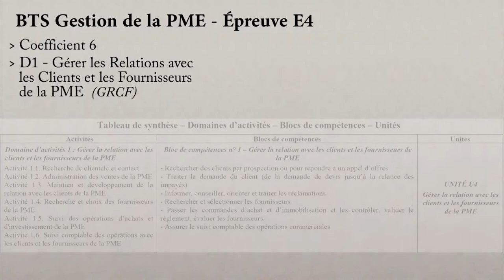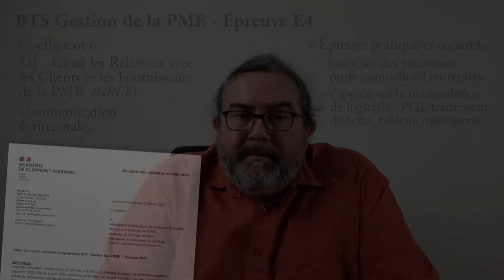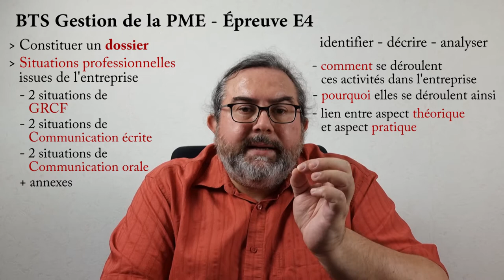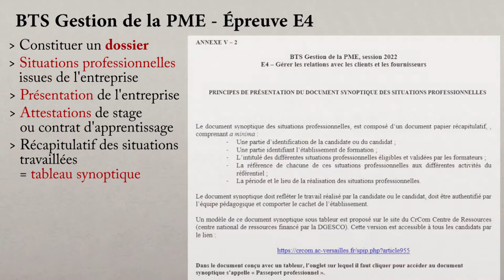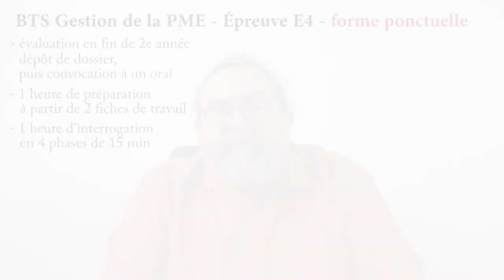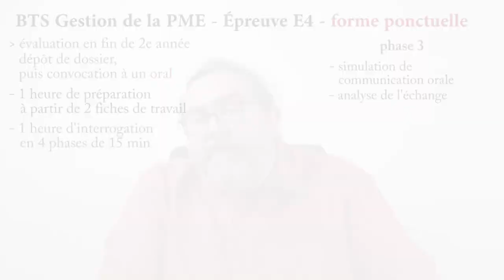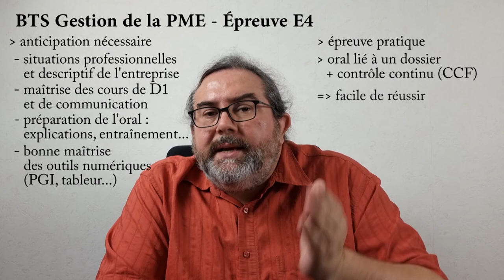BTS GPME - Comprendre et réussir l'épreuve E4 (Gestion clients fournisseurs et Communication)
Comprendre et réussir l'épreuve E4

Cette vidéo présente de manière globale l'épreuve E4 du BTS Gestion de la PME. Comptant pour un coefficient 6, l'épreuve valide le domaine professionnel D1 Gestion Relations Clients Fournisseurs, ainsi que de la Communication orale et écrite.

Cette épreuve peut être évaluée en CCF ou sous forme ponctuelle. Il faut déposer un dossier qui s'appuie sur des situations professionnelles réalisées en entreprise (lors du 1e stage en voie initiale), une description de l'entreprise, et un document synoptique.

En CCF, un contrôle au fil de l'eau des compétences et mené dès la 1e année, et complété par un oral en 2 phases de 15 min :
Phase 1 : la GRCF avec mise en pratique sur PGI et tableur.
Phase 2 : la communication orale à partir d'une simulation puis une analyse.

Sous forme ponctuelle, il n'y a qu'un oral en 4 phases de 15 min.
Phase 1 : une présentation du contexte et des missions.
Phase 2 : la GRCF avec manipulation du PGI et du tableur.
Phase 3 : Communication orale avec simulation puis analyse.
Phase 4 : Communication écrite à partir des réalisations décrites.

Série de vidéos sur les épreuves du BTS Gestion de la PME (avec estimation des diffusions prévues) :

2. Analyse attendue - à venir (mais pas tout de suite)
3. Déroulement de l'évaluation en CCF - à venir (mais pas tout de suite)
4. Déroulement de l'évaluation sous forme ponctuelle - à venir (mais pas tout de suite)
5. Exemple précis - à venir (mais pas tout de suite)

4. Exemple précis - à venir (mais pas tout de suite)

00:00 Introduction
01:02 Cadre de l'épreuve E4
00:38 Attendus de l'épreuve E4
01:33 Une épreuve pratique et concrète
02:30 Le dossier à construire
05:46 Évaluation en CCF
07:50 Évaluation sous forme ponctuelle
09:32 Conseils pour réussir